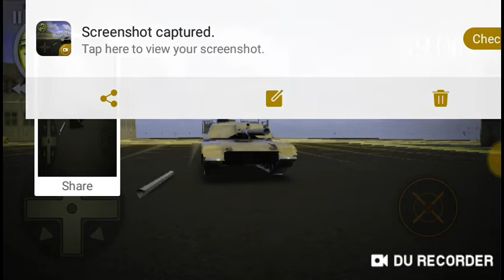How to get tank in payback 2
Sorry audio fucket up and enjoy without audio@!